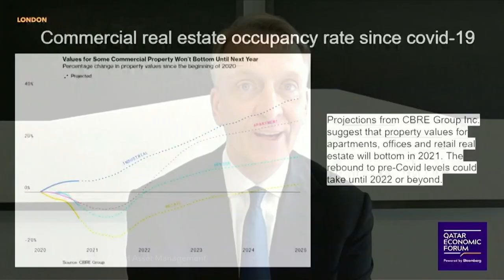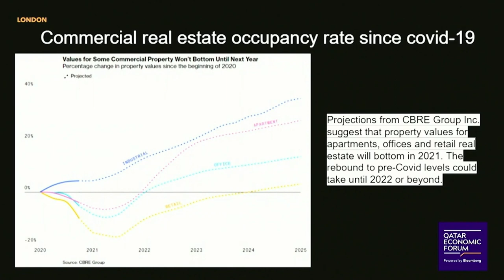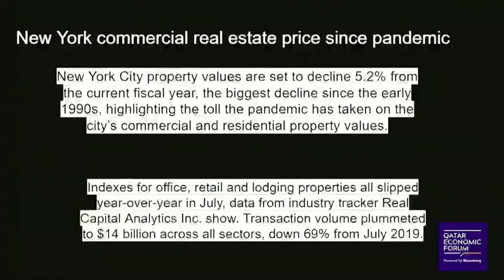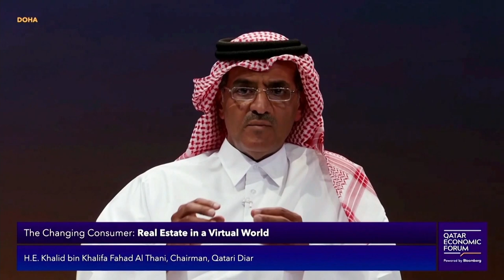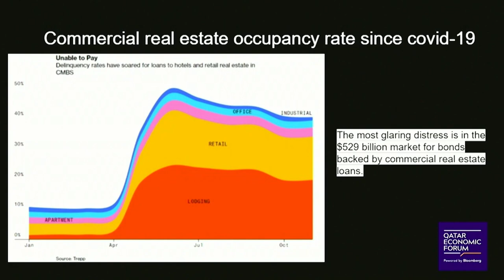Qatargas, Brookfield, Tishman Speyer CEOs on Real Estate in a Virtual World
Jun.23 -- H.E. Khalid bin Khalifa Al Thani, Chairman, Qatari Diar and CEO, Qatargas; Bruce Flatt, CEO, Brookfield Asset Management; and Rob Speyer, President and CEO, Tishman Speyer speak with Bloomberg’s Carol Massar at the Qatar Economic Forum, powered by Bloomberg.